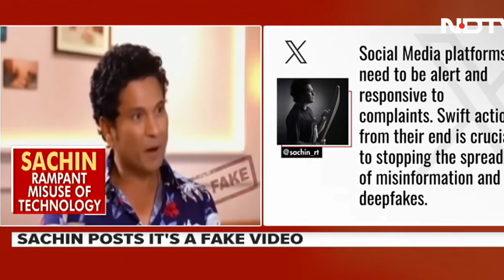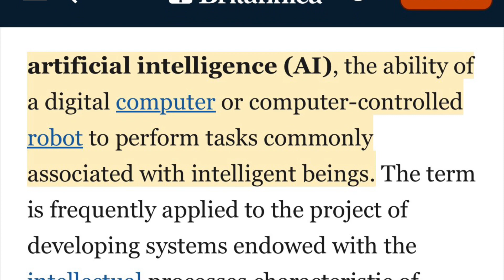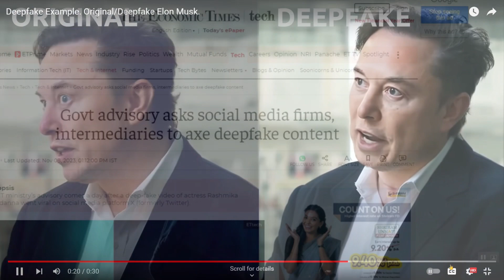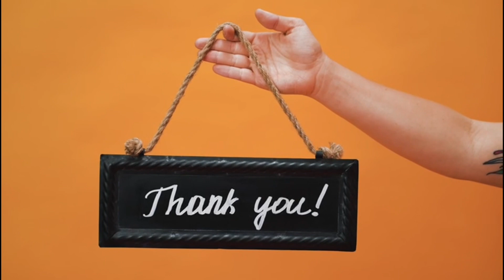இப்படியும் நடக்குமா? Deep Fake photos, Videos, Need to be careful while sharing messages |KSVT Life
Delve into the world of deepfake videos with KSVT Life as we uncover their influence on social media and society. In this video, we shed light on the dangers posed by deepfakes, their potential impact on misinformation, and how they affect people's trust in online content. Join us for an insightful exploration into the evolving landscape of digital deception and the importance of media literacy in the age of deepfakes.